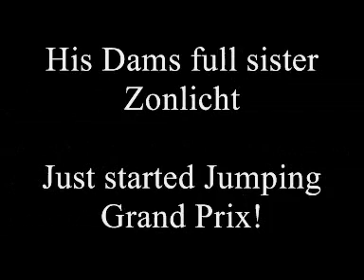El Capone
Heartbreaker Stallion!